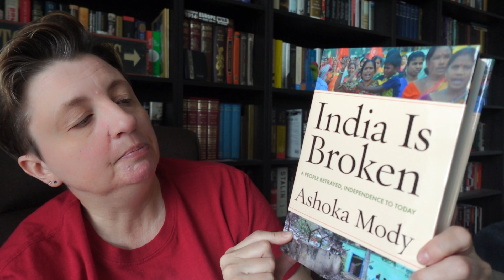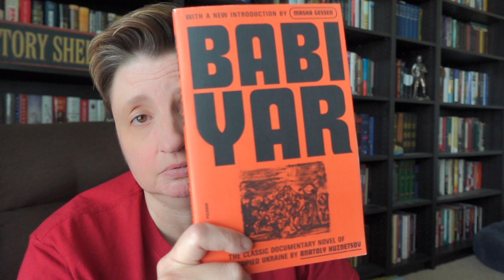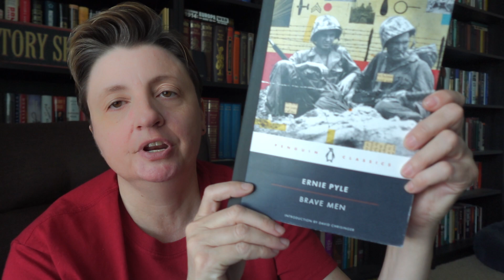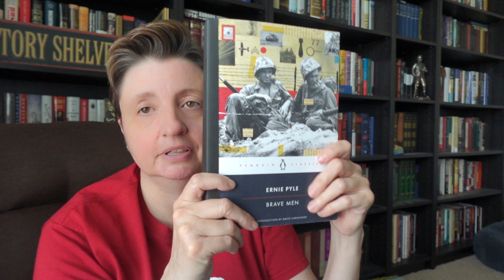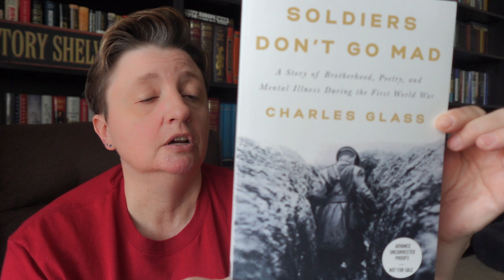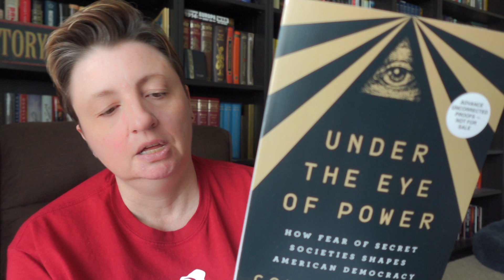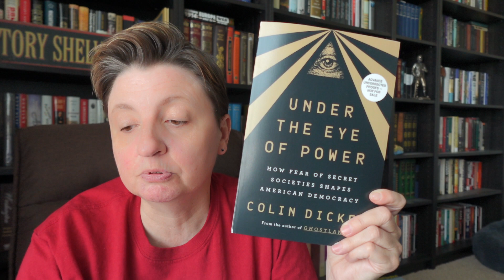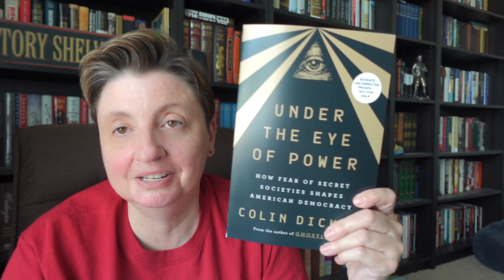New History on the Horizon: Episode #9